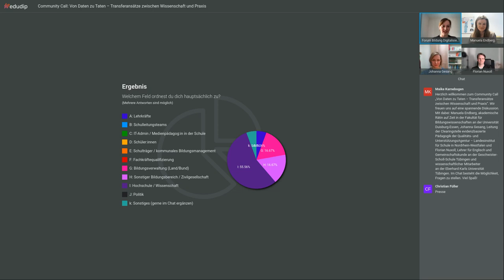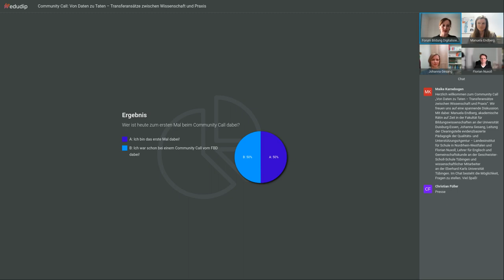Community Call: Von Daten zu Taten – Transferansätze zwischen Wissenschaft und Praxis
Von Brokerage über Clearing-House bis hin zu Ko-Konstruktion – es gibt verschiedene Ansätze für den Transfer zwischen Wissenschaft und Praxis. Diese Transferansätze unterscheiden sich dabei auch in den jeweiligen Transferaktivitäten, mal steht die Dissemination von Wissen, mal die systemische Vernetzung im Mittelpunkt. Auch im Kontext der digitalen Transformation von Schule und Lehrkräftebildung spielt der Transfer eine entscheidende Rolle. Wie lassen sich wissenschaftliche Erkenntnisse zum lernwirksamen Einsatz digitaler Medien in der Schulpraxis implementieren und gleichzeitig Anwendungswissen aus der Praxis systematisch in der Forschung aufgreifen und dokumentieren? Der Community Call am 20. März 2024 von 16:00 bis 17:00 Uhr stand deshalb ganz im Zeichen des Transfers: Wie unterscheiden sich die verschiedenen Transferansätze und wie lässt sich Transfer erfolgreich gestalten?

Welche verschiedenen Transferansätze gibt es und wie zeichnen sie sich aus? Darüber spricht Dr. Manuela Endberg, akademische Rätin auf Zeit in der Fakultät für Bildungswissenschaften an der Universität Duisburg-Essen. Im Rahmen der lernen:digital Transferstelle leitet sie ein Teilprojekt zu Multiplikator:innen und betreut Broker:innen-Aufgaben im Bereich Schulentwicklung.

Welche Transferansätze funktionieren für den Wissenstransfer in die Schulpraxis? Das erklärt Florian Nuxoll, der neben seiner Tätigkeit als Lehrer für Englisch und Gemeinschaftskunde auch noch als wissenschaftlicher Mitarbeiter an der Universität Tübingen tätig ist und dort intelligente tutorielle Systeme für das Fach Englisch entwickelt.

Wie lassen sich Erkenntnisse aus Wissenschaft und Praxis aufbereiten? Welche Transferinstrumente sind für den Einsatz in der Praxis geeignet? Diese Fragen beleuchtet Dr. Johanna Gesang, Leitung der Clearingstelle evidenzbasierte Pädagogik der Qualitäts- und UnterstützungsAgentur – Landesinstitut für Schule in Nordrhein-Westfalen, im Community Call.